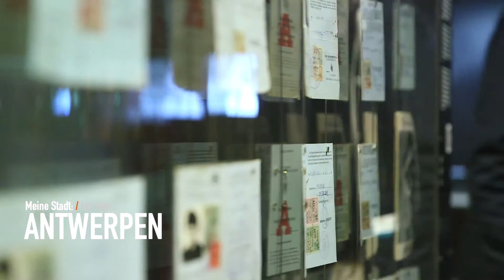Trailer der ARTE-Reihe "Meine Stadt / Ma ville"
Meine Stadt / Ma ville: Ab 3. April strahlt der Kulturkanal ARTE vier Wochen lang jeweils sonntags um ca. 11:10 Uhr eine neue Folgen der Doku-Reihe „Meine Stadt / Ma ville“ aus. Der Wiener Architekt Jakob Dunkl (querkraft Architekten) erkundet wieder aktuelle und faszinierende Bauwerke in europäischen Großstädten. In dieser Staffel bereist Dunkl Lyon, Luxemburg, Kopenhagen und Antwerpen. Dort trifft er auf Architekten, Künstler, eine Museumsdirektorin, Stadtplaner und einen Klosterbruder, darunter berühmte Architekten wie Dominique Perrault, Wolf D. Prix, Jan Gehl, Odile Decq und Willem Jan Neutelings.